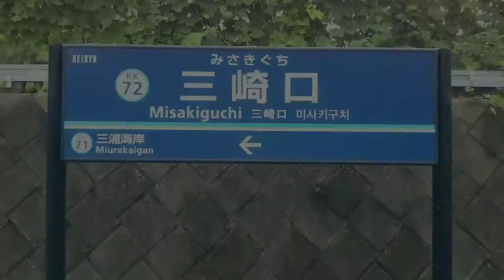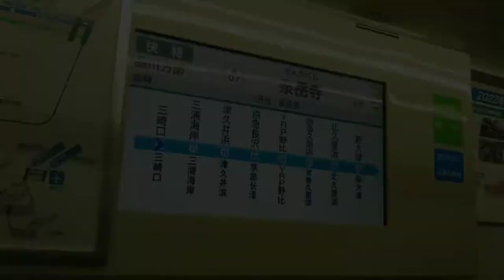【日中の混雑区間で威力を発揮】京急線のウィング･シートを乗り通してきた。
京浜急行線の座席指定サービスとしては、平日朝夜のモーニング･ウィング号とイブニング･ウィング号、土休日日中のウィングシートがラインナップ。
ウィング号は全車指定席製ですが、ウィングシートは一部快特の2号車に設定、土休日の京急快特は特に乗降が多く、まだ知名度は低いですが、有難い存在です。

公共交通機関、特に鉄道や路線バスの乗車記･旅行記を投稿して参ります。
南関東を走る限定編成や引退が近い列車等を主に取り扱っており、時折首都圏外にも脚を伸ばします。